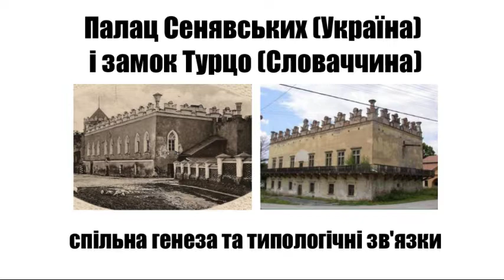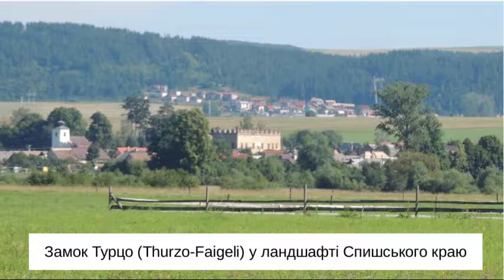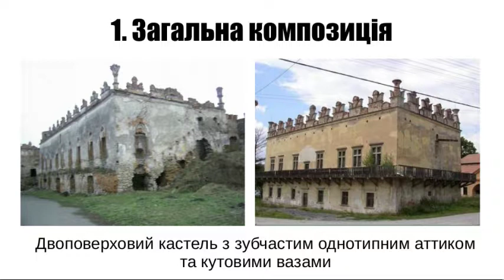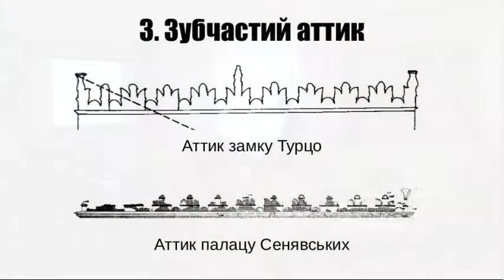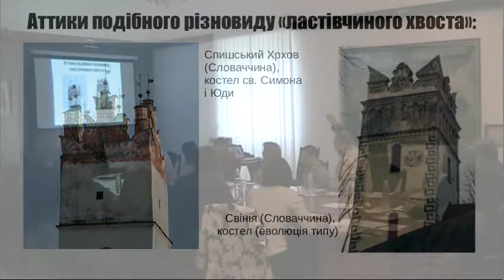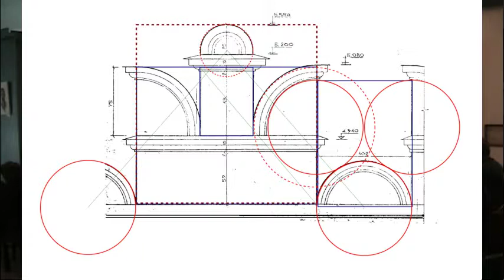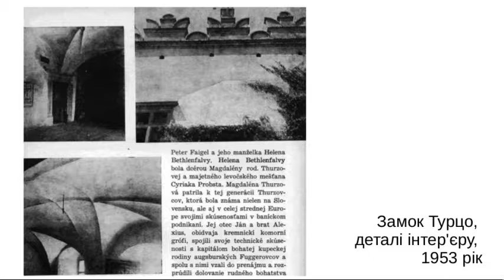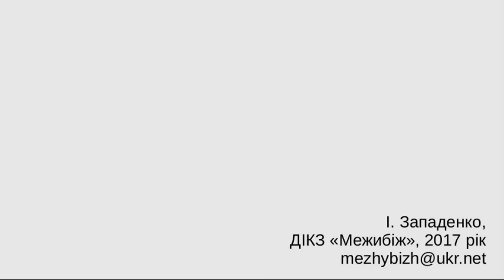Палац Сенявських (Україна) і замок Турцо (Словаччина): спільна генеза та типологічні зв'язки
Доповідь на польовому семінарі "Доповідь на польовому семінарі "Дослідження, реставрація та музеєфікація палацу Сенявських" (26 травня 2017 р.)" (26 травня 2017 р.)